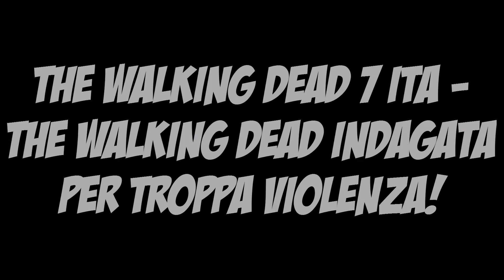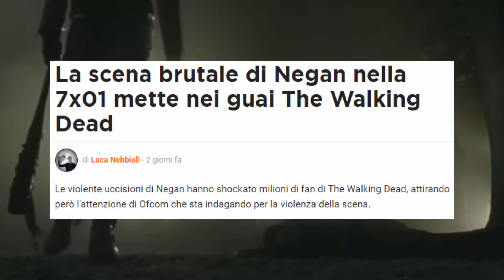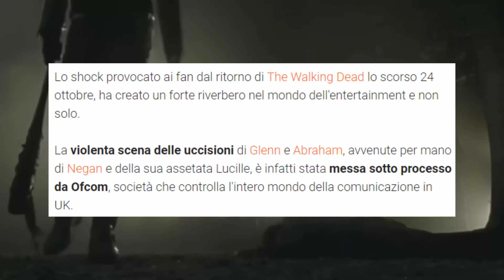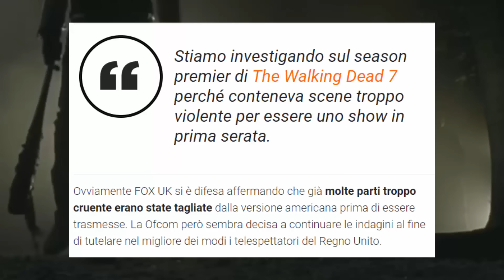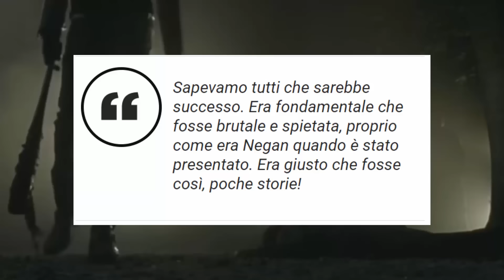The Walking Dead 7 ITA - THE WALKING DEAD INDAGATA PER TROPPA VIOLENZA!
✧ In questo video analizzeremo la notizia di The Walking Dead sotto accusa per troppa violenza!

Purtoppo si, The Walking Dead è sotto accusa per la troppa violenza nell'episodio 7x1! Una cosa pazzesca che non accetto, proprio perchè per un episodio del genere serviva tutta quella violenza!
COMMENTATE CON THEWALKINGDEAD7
✘ IMPORTANTE: IL VIDEO CONTIENE SPOILER, PER CHI NON VUOLE ROVINARSI NULLA LO INVITO A CHIUDERE ORA IL VIDEO!

The Walking Dead News, Spoiler & Altro!

The Walking Dead 7 ITA